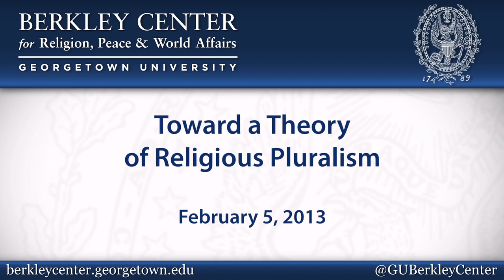Toward a Theory of Religious Pluralism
February 5, 2013 | Renowned sociologist Peter Berger argues that secularization theory—the idea that modernity necessarily leads to a decline of religion—has been falsified. Rather than an age of secularity, ours is an age of pluralism. In other words, the problem of modernity is not that the gods have fled, but that there are too many of them around.
Berger discussed his ideas on religion and modernity and sketched an outline of a possible theory of pluralism for the modern era.